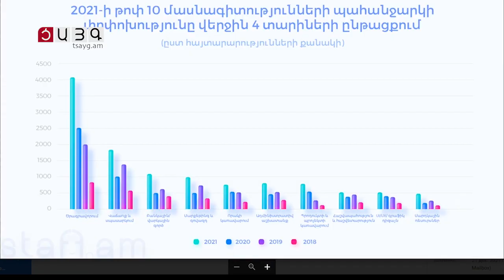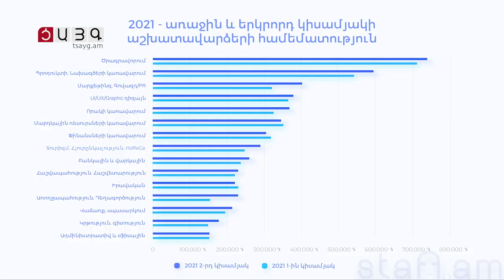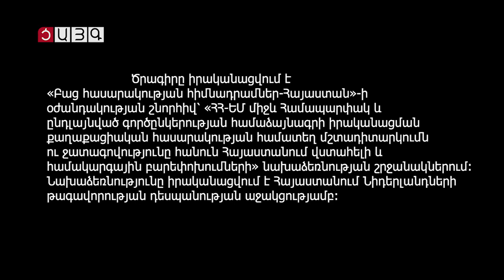«Նոր հնարավորություններ». ՀՀ աշխատաշուկայի խնդիրներն ու օրենսդրական բացերը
ՀՀ աշխատաշուկայի խնդիրների ու օրենսդրական բացերի մասին նոր_հնարավորությունների տաղավարում զրուցել ենք «Ախուրյան» համայնքային զարգացման ասոցիացիա ՀԿ նախագահ Լևոն Իգիթյանի հետ